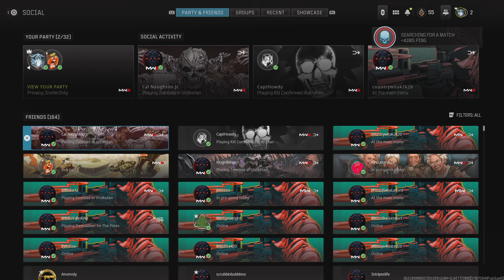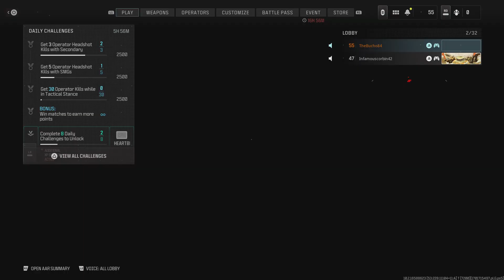Call of Duty_MW3...Multiplayer